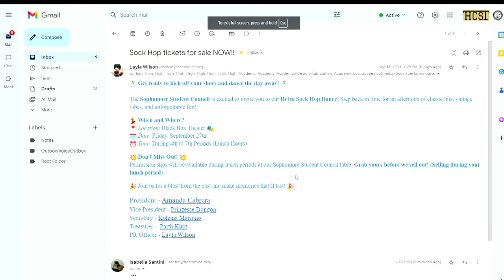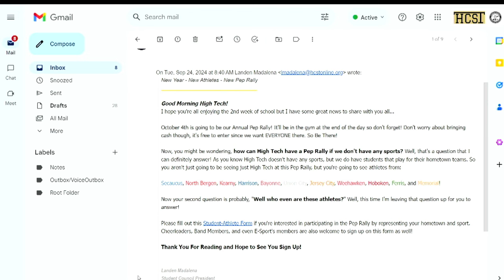High Tech News Crew - Picture Day - Club Fair - Sock Hop - Open House - Pep Rally - Prom - 09/24/24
Host - Lena
Announcer - Valentina
Panelists - Jaida and Gian

Director - Isabella
Video Engineer - Heba
Audio Engineer - Ny
Content Producer - Evangeline